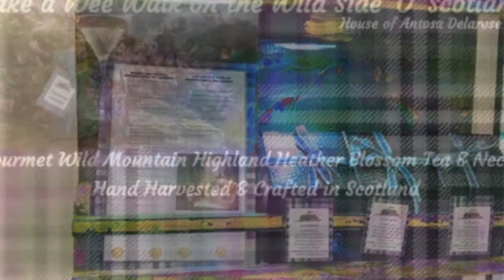The House of Antosa Delarose Highland Heather Tea Blossom to Pot!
The House of Antosa Delarose Company Ltd
Is proud to have created an Award Winning Scottish Product
Hand Harvested Wild Mountain Highland Heather!
Antosa Artistic Research and Development Director has through years of intense in-depth research and meticulous product Development Revived the Ancient Art of Herbal Tea Brewing in this case with The Flower of Scotland Highland Heather Blossom
(that is also |Mother Natures Magical Medicine of the Bumblebee)

At the Companies Official Launch SECC Glasgow January 19-21st  2020 Scotland’s Speciality Food Drink Trade Show. Wild Mountain Highland Heather Blossom Tea came in the top 5 Best Product Awards.
Wild Mountain Highland Heather Blossom Tea is Scotland's first 21st century 100% Hand Harvested and Crafted Pure Scottish Tartan Highland Herbal Tea.
Created by following meticulous ancient Artisan Methods

Wild Mountain Heather Blossom is an extremely hardy yet divinely delicate little flower considering the Wild, Rural, Ruggedly Romantic climate conditions she  has to endure adorning the Moors, Mountains Hills and glens of Scotland

For supreme flavor Highland Heather must be treated with the utmost respect
 Artisan Preparation:
After much research here at Studio, Froachan Antosa has skilfully perfected the optimum drying conditions to prevent any excess moisture or heat,

Taste:
 Highland Heather Blossom Tea with pure Scottish Mountain Water Creates a truly delicate floral infusion with the distinct under notes of the sweetness the pure essence of Scottish Highlands that also allures the Highland heather honey bees Heathers blossom
This magical Wild Mountain Highland Heather Tea with its light delicate floral yet romantically rugged earthy aroma that leaves a light naturally gentle sweet hug upon your taste buds.

 A Taste of Scotland in every sip!

Treated with respect Wild Heather Blossom Tea Just keeps on giving as 3 teaspoons of Hand Harvested Premium Scottish Studio Froachan Highland Heather loose blossom can be infused up to 5 times in a 250ml pot
 Blossom to Pot
 Blossom to Bottle 2020!
 Slainte Mhath

Antosa
Creative Artistic Research & Development Director

The House of Antosa Delarose Co Ltd Scotland

 Ps Heather has been used as a Scottish beverage for thousands of Years it is reported that Archaeologists uncovered fragments of Heather in drinking earthenware on one of the west coast of Scotland Islands